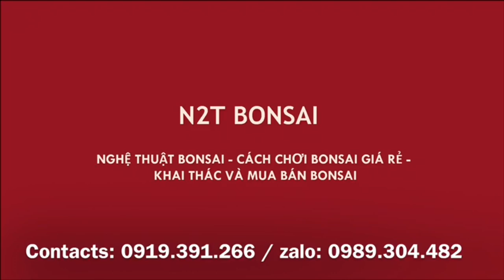SIÊU PHẨM SANH NAM ĐIỀN DÁNG TRỰC CỠ TRUNG, TỶ LỆ VÀNG - SẼ LÀ MỘT TÁC PHẨM MANG PHONG CÁCH QUỐC TẾ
Tác phẩm sanh mang phong cách quốc tế đang được tạo tác